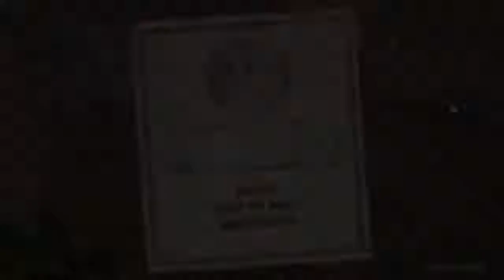Cup head ep2